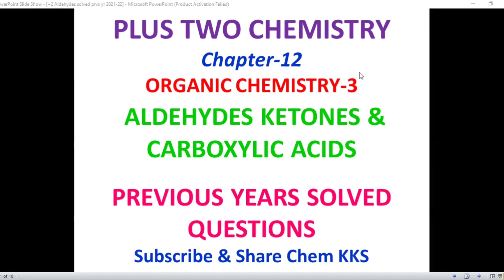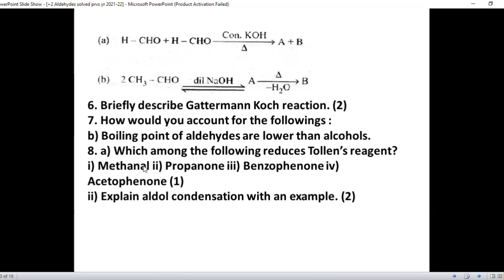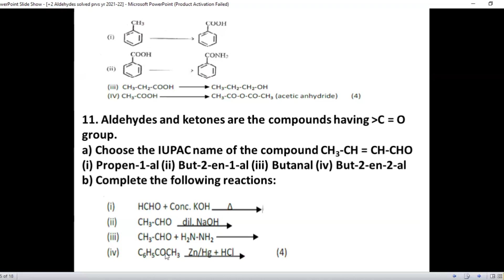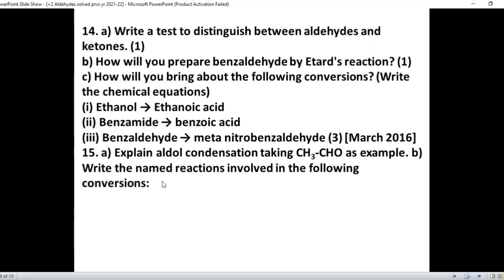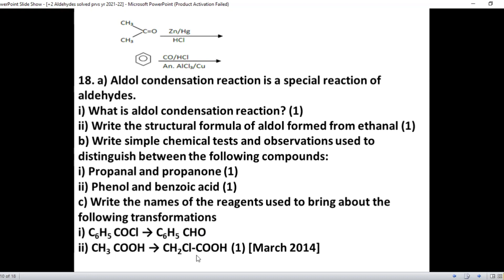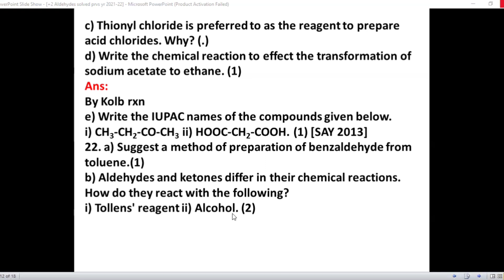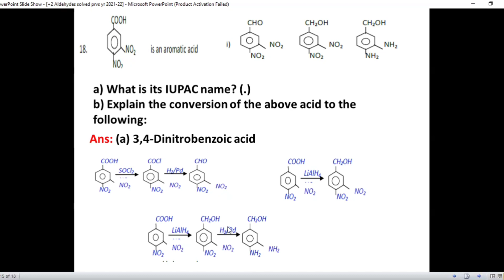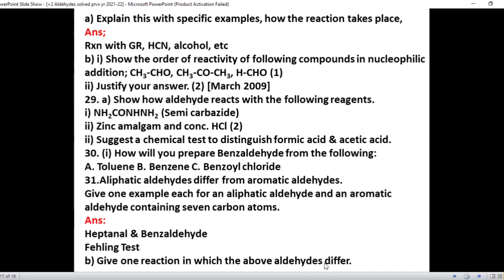+2 Chemistry|Previous yr solved questions|12.Aldehydes Ketones & Carboxylic acids|Class-3|Malayalam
Kerala Plus Two (+2) HSE Chemistry Solved Previous year Questions 12.Aldehydes Ketones & Carboxylic acids Class-3 in Malayalam

എടുത്ത പാഠഭാങ്ങളുമായി ബന്ധപ്പെട്ട.. സംശയങ്ങൾക്ക് 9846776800 - Voice / Sms വിടുക